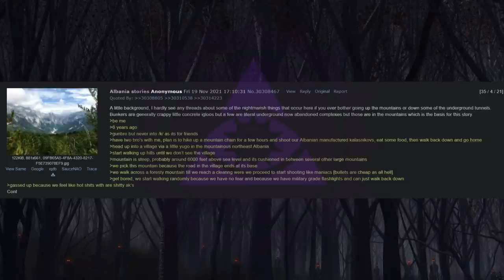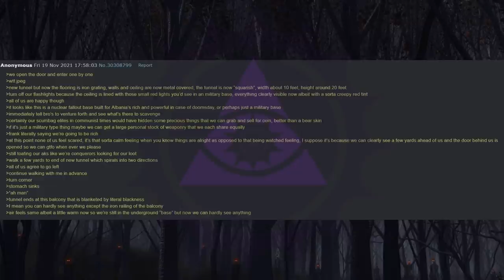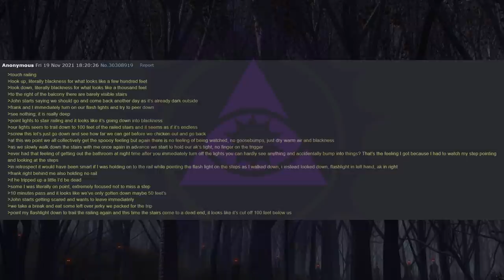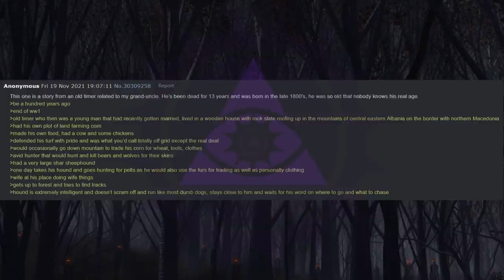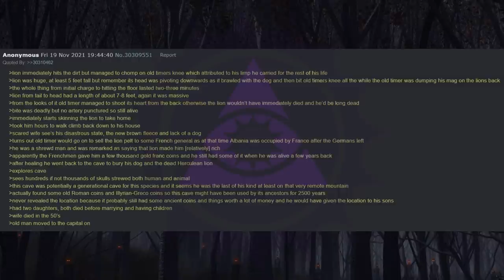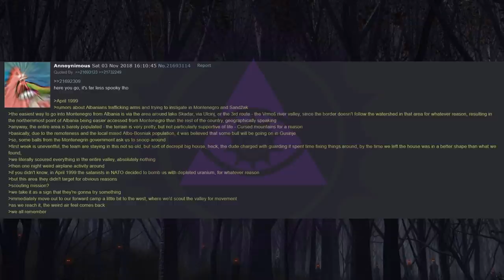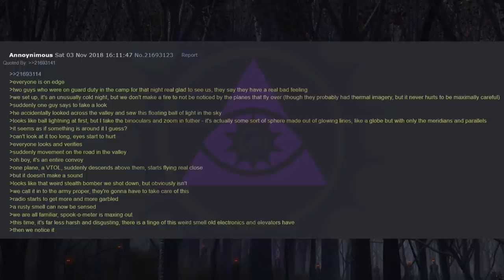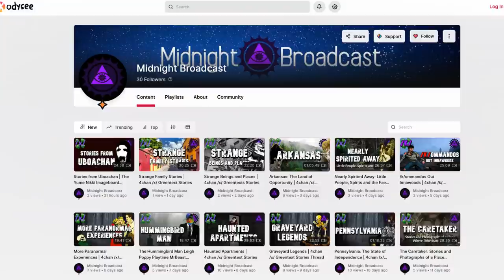Tales from Albania | 4chan /x/ Paranormal Greentext Stories Thread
Tonight on Midnight Broadcast, five strange tales from Albania are showcase.

Music
SteviaDX  Genom natten i en dators sken

00:00 Intro
00:20 Tunnels
09:07 Herculean Lion
13:37 Lost Miner
15:54 Albanian Mission
20:04 Visiting Albania
21:46 Outro

Midnight Broadcast